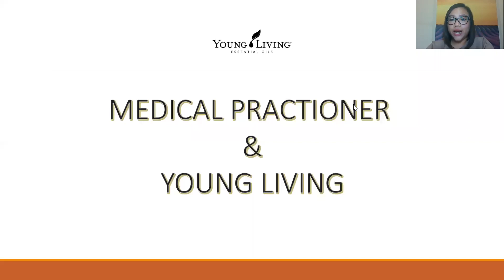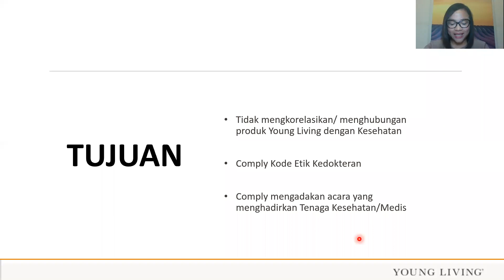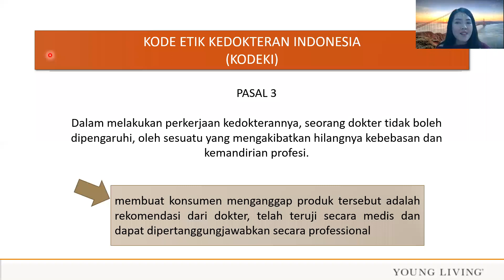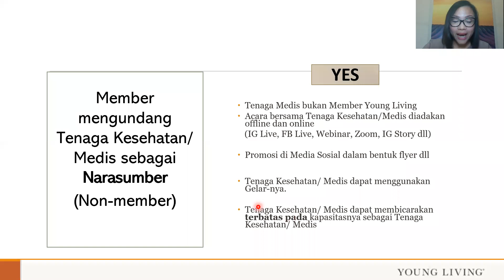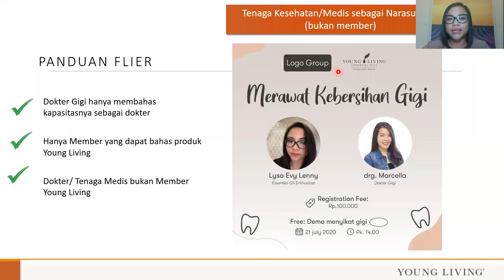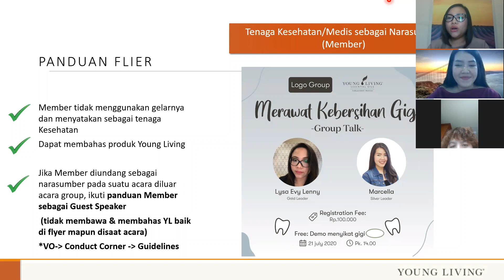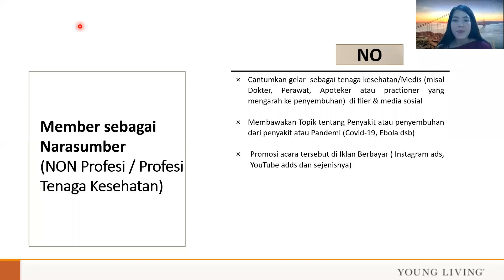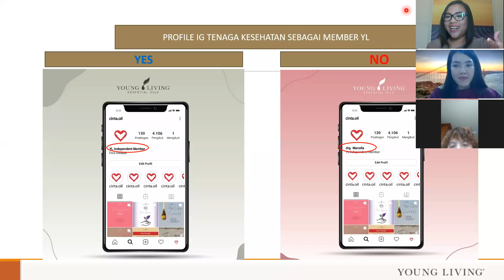Medical Practitioner & Young Living